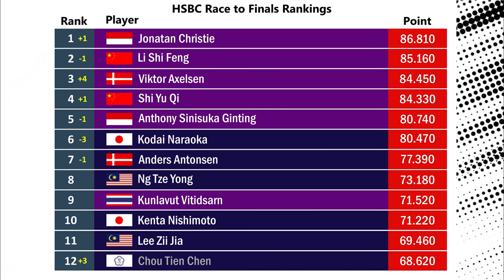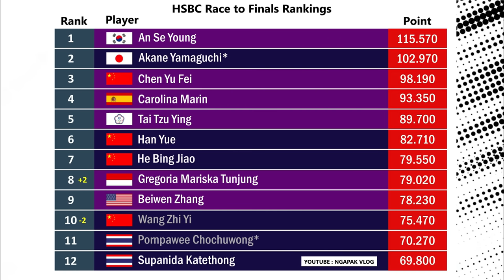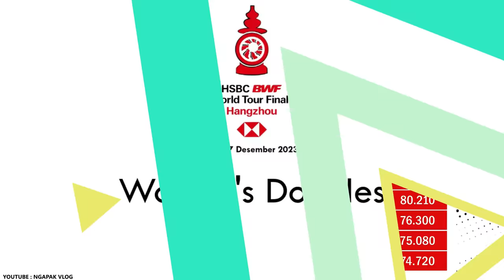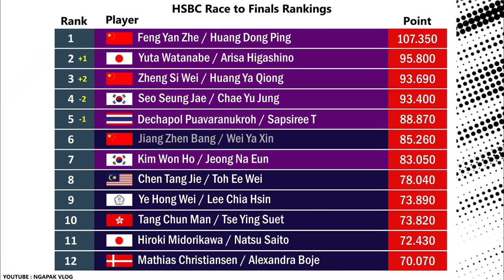Daftar Terbaru Atlet Yang Lolos BWF World Tour Finals 2023 Setelah Kumamoto Masters Japan 2023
Ranking Race to BWF World Tour Finals  2023 / Daftar Terbaru Atlet Yang Lolos HSBC BWF World Tour Finals 2023 Setelah Kumamoto Masters Japan 2023